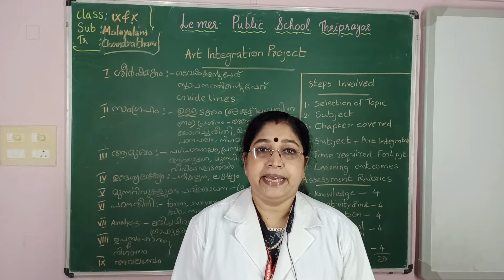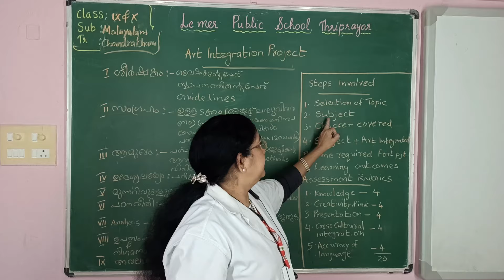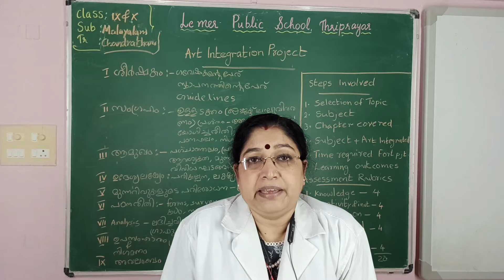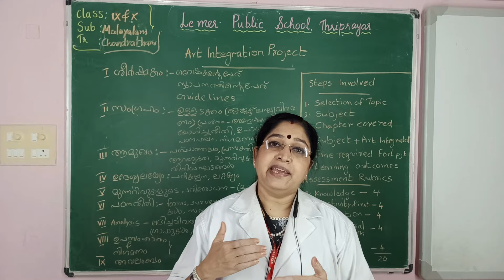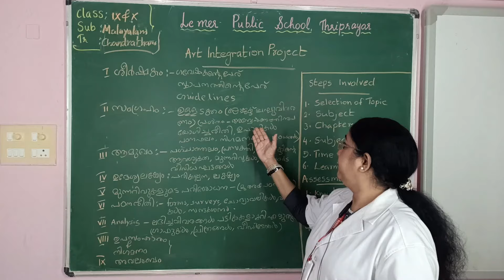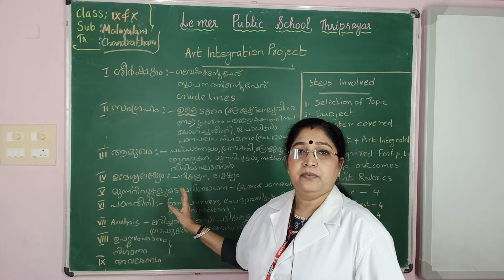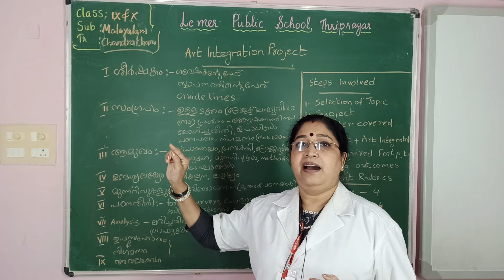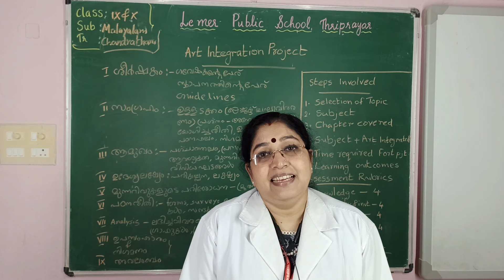IX & X Art Integration Project By Chandrathara